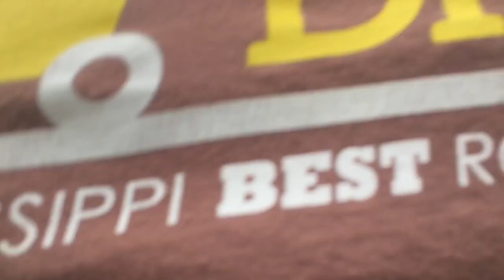SCHOOL VLOG#2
Just a regular fun day at school .

RoadTo100

Be Sure To Share With Friends

Thanks You Guys For The Support ❤️ .